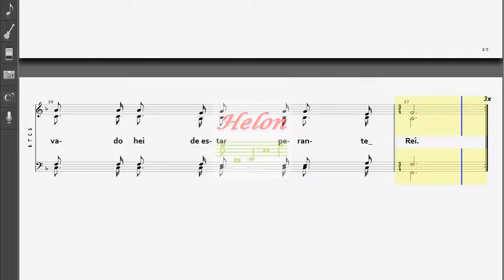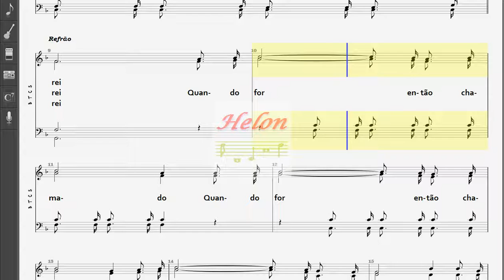434- QUANDO FOR CHAMADO - 4 NAIPES